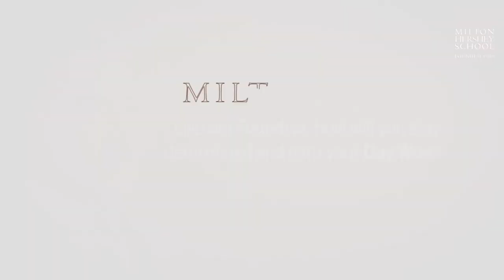Elementary Students Thank Mr. and Mrs. Hershey—Milton Hershey School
Students and staff at Milton Hershey School get to experience the many opportunities their founders, Milton and Catherine Hershey, have provided since they founded the school in Hershey, Pennsylvania in 1909. With such a rich history, there’s also a lot to learn. From Milton’s candy-making career to Mr. and Mrs. Hershey’s reason for establishing the school, elementary students reflect on what makes Milton Hershey School special. This video also features exclusive audio of Milton Hershey talking about the school, which was called Hershey Industrial School at that time.

To learn more about the history of Milton Hershey School,